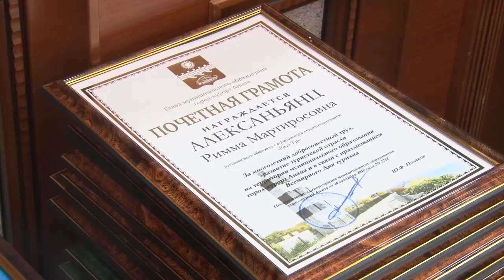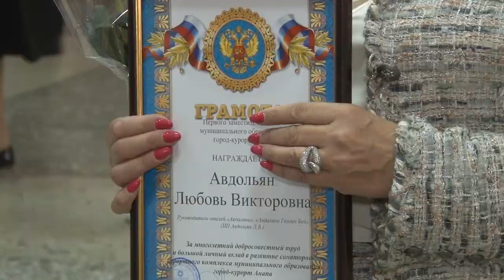Всемирный день туризма отметили в Анапе